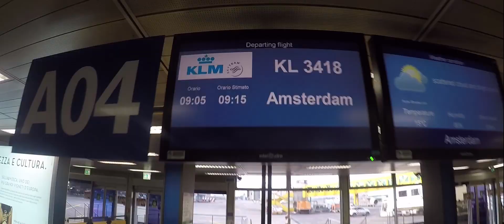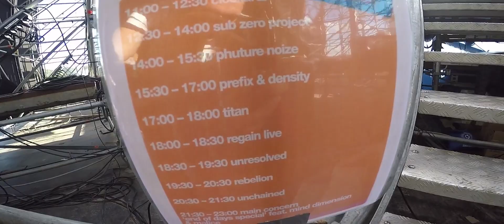Unresolved | Decibel Outdoor Festival 2016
My 1st ever dutch festival was Decibel last year,and coming back for the 2nd time ,and see such support and amazing vibe ,its something indescribable!

Tracklist :
01.Ran-D Ft. Lxcpr - United (Decibel 2016 Anthem)
02.Unresolved & Mc Livid - Call of the Warrior
03.4B x Aazar - POP DAT (Unresolved Bootleg)
04.Rebelion - We Won't Die (Unresolved Remix)
05.Unresolved & Digital Mindz - This can't be real
06.Unresolved - Gangsta of West Coast (Intents 2016 Edit / Decibel Vocal)
07.Delete - Level (Phuture Noize Remix)
08.Yellow Claw & Dirtcaps – Money Machine ft. Tellem (Unresolved Bootleg)
09.Unresolved & Malice - Disrespect